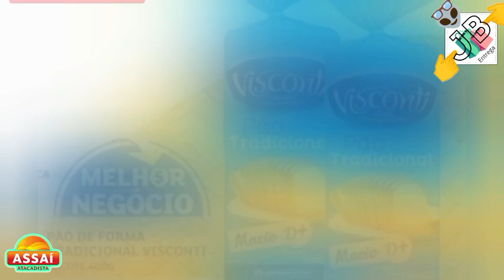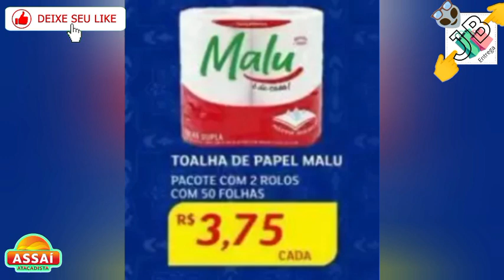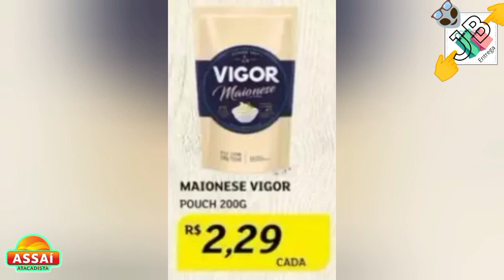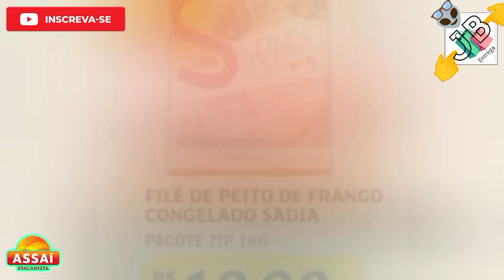OFERTAS ASSAÍ Supermarket Atacado OFERTAS DO DIA 14/6 a 16/06 Atacadista ASSAÍ MERCADO preços ASSAÍ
🛒🛍️😃 OLA MEUS AMORES BEM VINDOS AO NOSSO CANAL ENTREGA JB Nesse CANAL você Vai ver PREÇOS E ofertas De Supermercado pesquisa de preços atualizado para ajudar vocês economizar muito nas suas compras meu povo economizar dinheiro lembrando não temos nenhum vínculo com com as lojas cujo PANFLETOS reproduzimos a intenção e ajuda vocês economizar muito nas suas compras de mercado meus amores